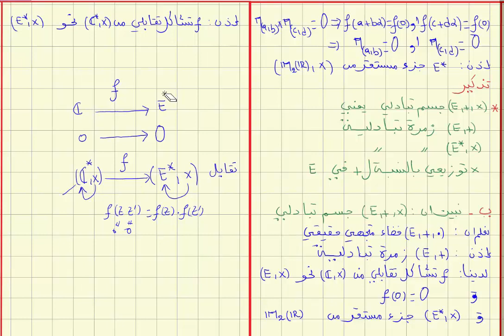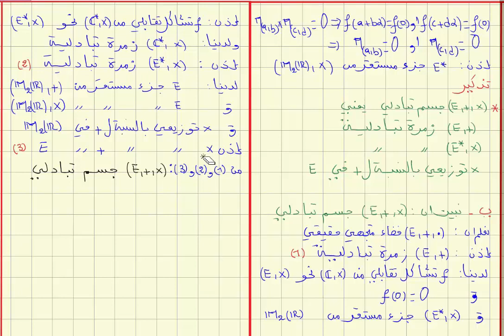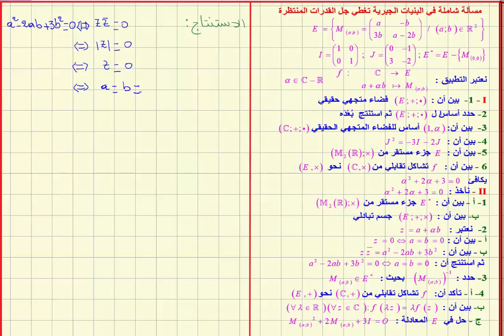الفضاء المتجهي الحقيقي تمرين شامل تتمة2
ابني بنيتي وفقك الله في دراستك و يسر لك الخير حيث كان
لمتابعة الدروس المصورة بانتظام يمكنك الدخول إلى موقعي و اختيار مستواك